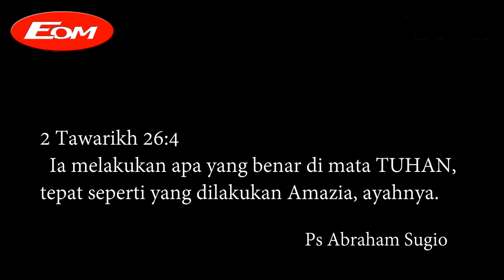Keteladanan || WoW Jumat 16 September 2022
Jika saudara rindu menabur bagi pekerjaan Tuhan bisa transfer melalui:
Persembahan Perpuluhan, diakones, pembangunan, umum, ucapan syukur melalui:
BCA :  A/N
GBI CIMANGGIS MALL  LT 4

Senin - Sabtu
Pk.04.56 Wib

Kamis (Hari di sesuaikan cek di Fb Eom
Back To The Bible :FB live Eom

Minggu
Ibadah Raya I  : Pk.08.30 - 09.30 W8ib
Ibadah Raya II : Pk.10.00 - 11.00 Wib
( Live Fb@Eom )